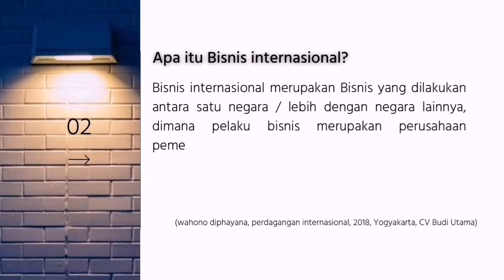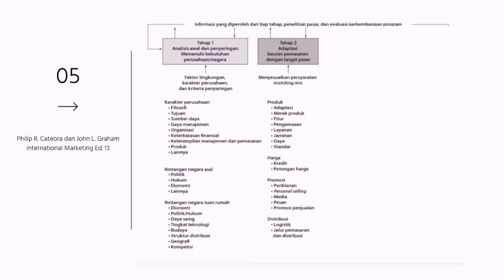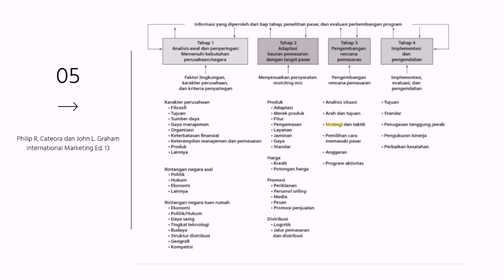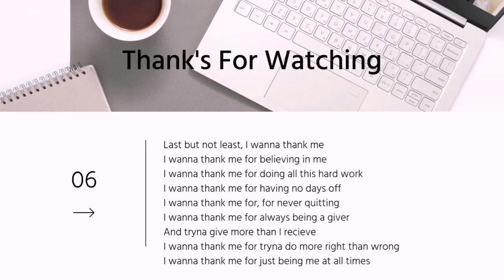Bisnis internasional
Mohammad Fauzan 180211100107